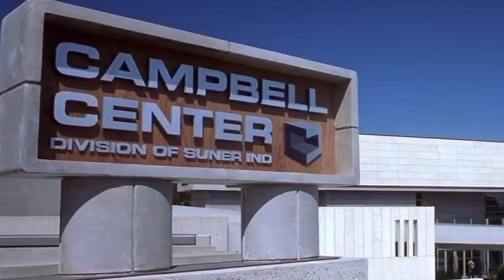The Cell Movie Review & Explained In hindi | Rare Movie Ever The Cell Explained | Video has spoiler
Video mai spoilers sirf isliye hai movie kafi old hai aur audience ko excite karne ke liye explained karna padha

The Cell Explained
The cell Hindi Review
The Cell Ending Explained
The Cell Explained In hindi
The Cell Full Movie online
The Cell Dubbed in hindi
ARHAAN ENTERTAINMENT
Jennifer Loper Movies list
Best Serial killer Movies